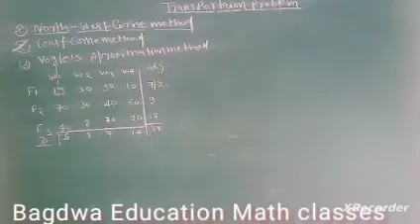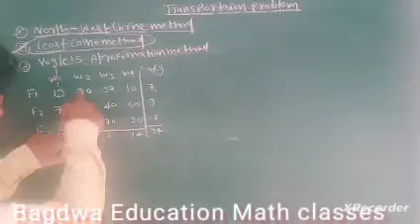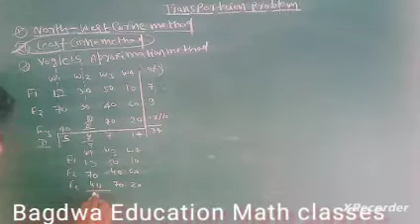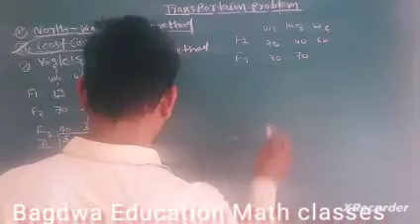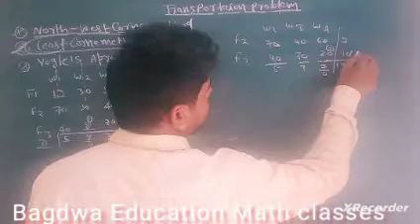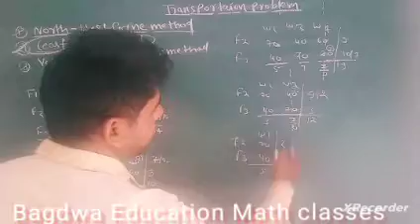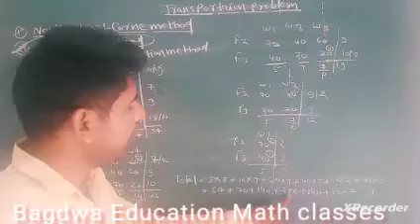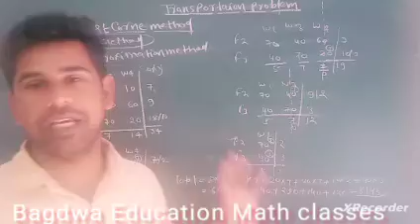Least corner method | Transportation problems | Optimization techniques Books solution